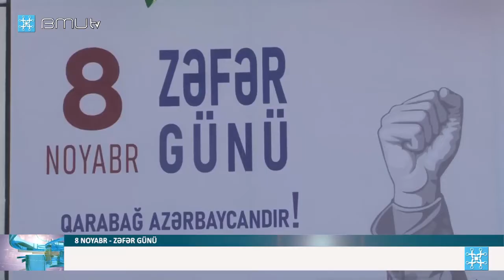BMU da 8 Noyabr Zəfər Günü təntənəli şəkildə qeyd olunub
Bakı Mühəndislik Universitetində (BMU) 8 noyabr Zəfər Gününə həsr olunmuş tədbir keçirilib.

Ölkəmizin azadlığı, müstəqilliyi və ərazi bütövlüyü uğrunda döyüşlərdə şəhid olan Vətən övladlarının əziz xatirəsi 1 dəqiqəlik sükutla yad edilib, ardınca Azərbaycan Respublikasının Dövlət Himni səsləndirilib.

Zəfər yolu tarixi ilə bağlı videoçarx nümayiş olunduqdan sonra çıxış edən BMU-nun rektoru, professor Havar Məmmədov vurğulayıb ki, 44 günlük Vətən müharibəsi dövlətimizin tarixində, eyni zamanda hər bir azərbaycanlının yaddaşında əbədi qalacaq ən parlaq səhifədir.  Azərbaycanın ən ağrılı probleminin həlli üçün ulu öndər Heydər Əliyevin başlatdığı işlərin Prezident İlham Əliyev tərəfindən uğurla davam etdirilməsini tarixi faktlarla tədbir iştirakçılarının diqqətinə çatdıran rektor bizi Zəfərə aparan yolun asan başa gəlmədiyini bildirib.

Müzəffər Ali Baş Komandan İlham Əliyevin şəxsi keyfiyyətləri, əzmi, qətiyyəti ilə əsrlərdir davam edən tarixi gedişatın dəyişdiyini, rəşadətli Azərbaycan ordusunun ərazi bütövlüyümüzü bərpa etdiyini deyən rektor bütün dünyanın sürətli inkişafa nail olan ölkəmizin, onun ordusunun gücünü gördüyünü bildirib. Havar Məmmədov Azərbaycanın təkbaşına,  öz qəhrəman övladlarının qanı və canı bahasına ərazi bütövlüyünü təmin etdiyini, bu gün tarixi torpaqlarımızda şanlı bayrağımızın dalğalandığını, böyük quruculuq işlərinin həyata keçirildiyini fikirlərinə əlavə edib.

44 günlük müharibə zamanı düşmənin birliyimizi pozmağa, millətin ruhunu qırmağa hesablanan müharibə cinayətlərinin xalqımızın əzmini, iradəsini əzə bilmədiyini deyən rektor Azərbaycanın əsl milli həmrəylik, birlik nümayiş etdirdiyini söyləyib. Qazanılan qələbənin Azərbaycanın həm hərbi, həm diplomatik, həm də siyasi müstəvidə Zəfərinin təntənəsi olduğunu vurğulayan Havar Məmmədov bildirib ki, şəhidlərimizin xatirəsi bizim qəlbimizdə əbədi yaşayacaq və gələcək nəsillər onları hər zaman fəxr və qürurla yad edəcəklər. Qalib xalq kimi qələbəmizin ildönümünü qeyd etdiyimizi deyən rektor milli qürurumuzun xilas səhifəsi olan Zəfər Günü münasibətilə ən xoş arzularını çatdırıb.

Abşeron Rayon İcra Hakimiyyətinin başçısı İradə Gülməmmədova Müzəffər Ali Baş Komandan, Prezident cənab İlham Əliyevin uzaqgörən siyasəti, cəsarətli qərarları və qətiyyəti ilə xalqımızın əldə etdiyi tarixi qələbədən danışaraq vurğulayıb ki, çox böyük peşəkarlıq, şücaət və fədakarlıq tələb edən döyüşlərdə Azərbaycan Ordusu cəmi 44 günə şərəfli missiyanın öhdəsindən gəldi. Şuşa şəhərinin işğaldan azad olunması əməliyyatının dünya hərb tarixinin ən parlaq səhifələrindən birinə çevrildiyini deyən İ.Gülməmmədova qələbənin qazanılmasında şəhidlərimizə, qazilərimizə və ümumilikdə ordumuza borclu olduğumuzu bildirib.

Milli Məclisin deputatı Ceyhun Məmmədov Müzəffər Ali Baş Komandan İlham Əliyevin rəhbərliyi altında ordumuzun 44 günlük Vətən müharibəsində möhtəşəm qələbə qazandığını, 30 ilə yaxın düşmən əsarətində olan torpaqlarımızın azadlığa qovuşduğunu, ərazi bütövlüyümüzün bərpa edildiyini vurğulayıb, müharibə zamanı baş verən proseslərdən, qəhrəman Azərbaycan övladlarının göstərdikləri şücaətlərdən bəhs edib. Xalqımızın tarixi zəfərimizin ildönümünü böyük qürurla, təntənə ilə qeyd etdiyini bildirən millət vəkili qələbədən dərhal sonra işğaldan azad edilmiş ərazilərdə həyata keçirilən sürətli quruculuq və bərpa işlərindən, həmçinin gənc nəslin üzərinə düşən vəzifələrdən danışıb.

         Yeni Azərbaycan Partiyası (YAP) Abşeron rayon təşkilatının sədri Bilman Vəliyev Qarabağın incisi hesab edilən Şuşa şəhərinin düşməndən azad edilməsi günü olan 8 noyabrın tariximizə qızıl hərflərlə yazıldığını, bu qələbənin Azərbaycan xalqının tarixində, indiki və gələcək nəsillərin yaddaşında əbədi qalacağını bildirib. Ulu öndər Heydər Əliyevin tarixi missiyasından ətraflı bəhs edən B.Bəliyev  sonrakı mərhələdə Prezident cənab İlham Əliyevin hakimiyyəti dövründə görülən işləri vurğulayıb, 44 günlük Vətən müharibəsində hər kəsin vahid amal uğrunda “dəmir yumruq” kimi birləşdiyini və tarixi qələbə qazandığımızı deyib.

Sonra 44 günlük Vətən müharibəsində iştirak edərək, ağır yaralanan, Füzuli və Şuşanın azad olunmasına görə medalları ilə təltif olunan BMU məzunu, qazi Pərviz Əliyevin döyüş yolu barədə videoçarx nümayiş olunub. Tədbirdə çıxış edən qazi P.Əliyev keçdiyi döyüş yolu barədə təəssüratlarını bölüşüb.

Daha sonra sənətşünaslıq üzrə fəlsəfə doktoru Məleykə Alıqızı çıxış edib və Qarabağla bağlı şeir səsləndirib.

Tədbir BMU-nun Bədii yaradıcılıq bölməsinin müdiri, sənətşünaslıq üzrə fəlsəfə doktoru Zəminə Axundovanın təşkilatçısı və quruluşçu rejissoru olduğu bədii hissə ilə davam edib.